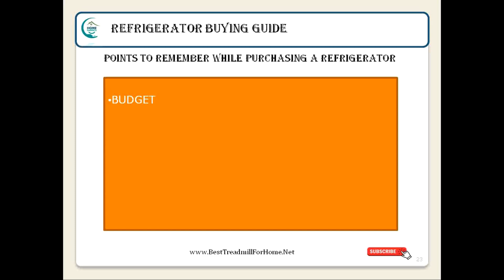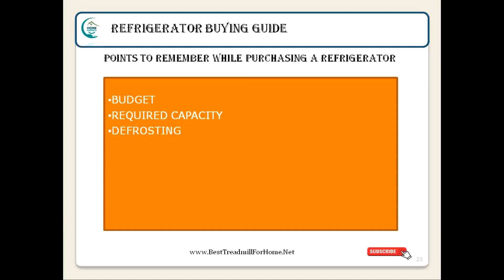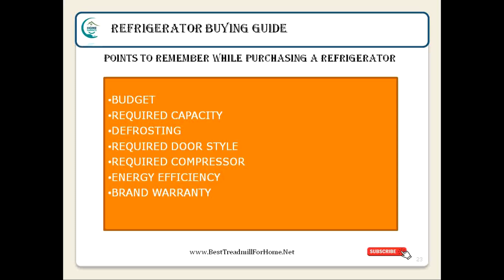How to Buy a Refrigerator | Fridge buying guide India 2022 - Refrigerator Buying Guide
Are you going to Buy a Refrigerator or Fridge? Do you know what factors should be considered at the time of Purchasing? This video is for you. Here I am going to explain all the key factors that are very important at the time of purchasing a refrigerator.

Watch the complete video carefully, so you will be able to choose the best fridge for your home. You can also check out these selected refrigerators that I have chosen for you.

9 Best Refrigerators in India for Home use 2022

1. Samsung 198 L 4 Star Inverter Direct-Cool Single Door Refrigerator - Check latest price on Amazon

2. LG 190L 5 Star Direct-Cool Smart Inverter Single Door Refrigerator - Check latest price on Amazon

3. Samsung 253L 3 Star Inverter Frost Free Double Door Refrigerator - Check latest price on Amazon

4. Godrej 190 L 5 Star Inverter Direct-Cool Single Door Refrigerator with Jumbo Vegetable Tray - Check latest price on Amazon

5. Samsung 198 L 5 Star Inverter Direct-Cool Single Door Refrigerator - Check latest price on Amazon

6. Samsung 198 L 5 Star Inverter Direct-Cool Single Door Refrigerator - Check latest price on Amazon

7. LG 260L 3 Star Smart Inverter Frost-Free Double Door Refrigerator - Check latest price on Amazon

8. Samsung 253 L 3 Star with Inverter Double Door Refrigerator - Check latest price on Amazon

9. Samsung 580 L Frost Free Inverter Triple Door Refrigerator - Check latest price on Amazon